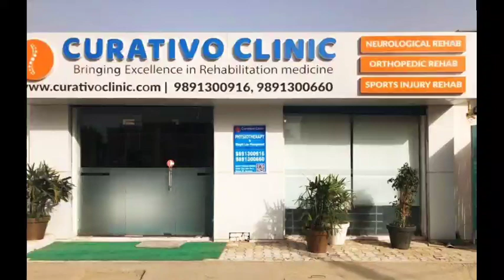PODCAST EPISODE 1 : मीनोपॉज इंटरव्यू | Menopause Discussion with Physiotherapist Vedanshi Sawan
Physiotherapist vedanshi and vivek discuss menopause.

Vivek is one of the best physiotherapist in India. He is a consulting Physiotherapist.

Content is written, directed and performed by Vivek Gaur. Vivek is one of the best physiotherapist in India. He has specialized in Neurological Rehabilitation. He practices at Curativo Clinic, Gurgaon which is a premium physiotherapy facility in Delhi/NCR.